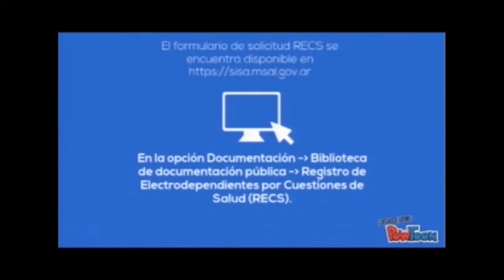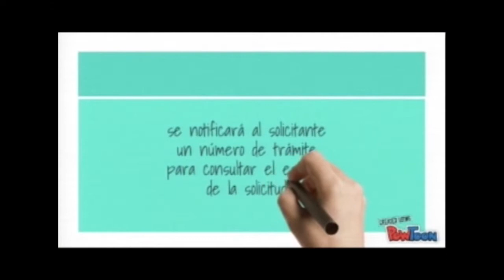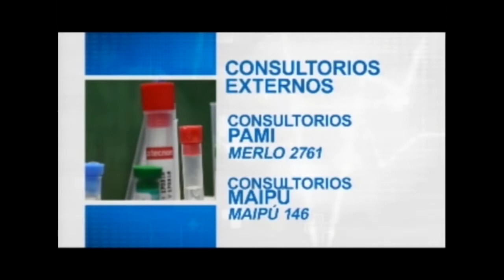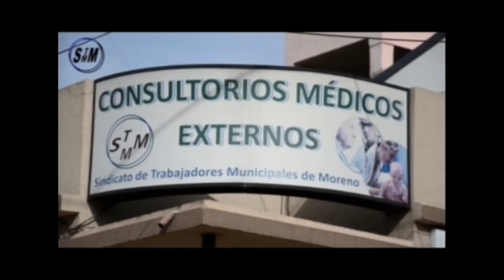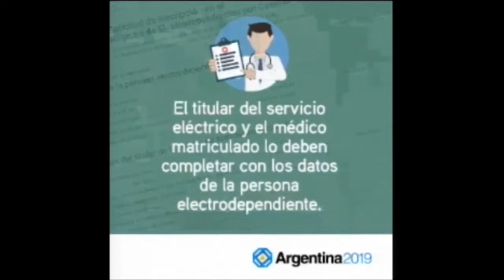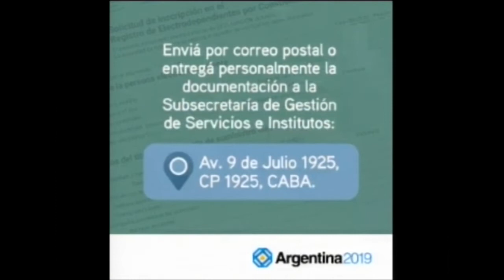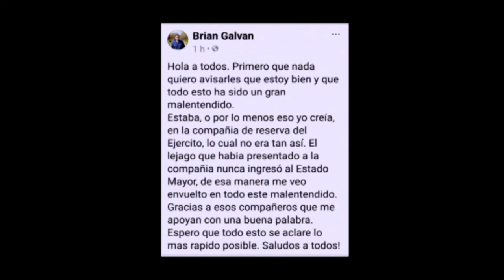Moreno Noticias 1º Edición - 27/09/18